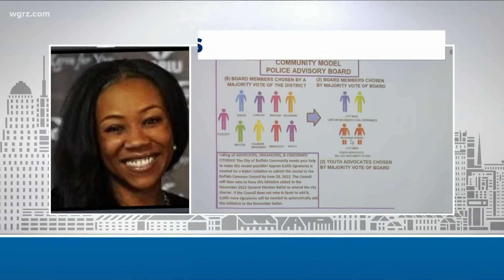Councilman wants a citizens review panel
Buffalo Councilman Rasheed Wyatt wants an independent citizens